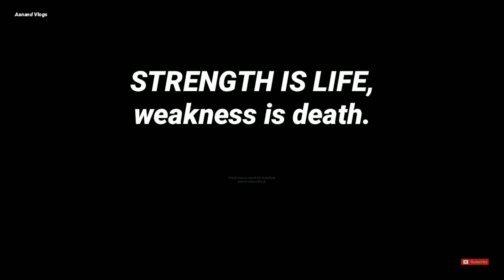how to make pani puri | home made | in kannada | street food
Happy to see all your smiling faces again in another video friends, hope everyone is safe at home, stay home stay safe is only the formula works now. thank you.

In this video i am gonna show you, delicious
friends its really easy to do, go and watch my above video and let me know how it came out for you guys in comment box later.

IF your reading my description below, A special thanks for you friend.

see you all again on next video.